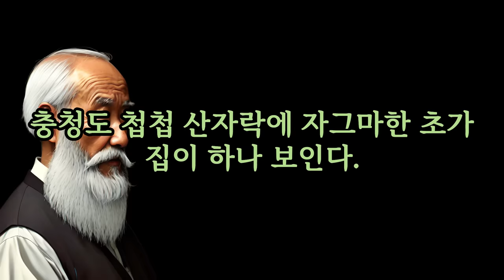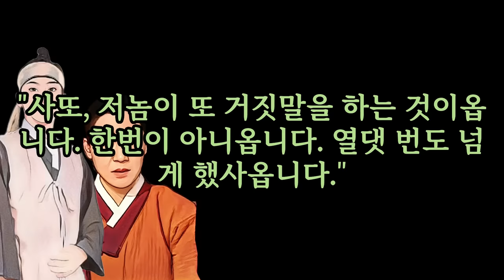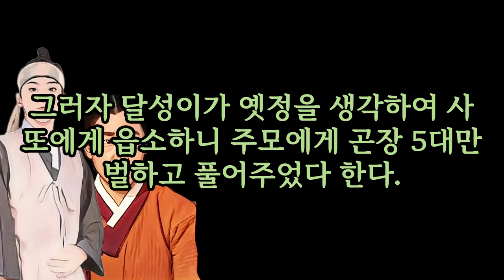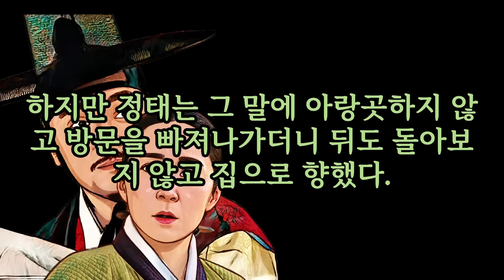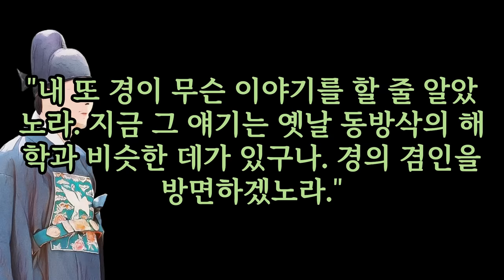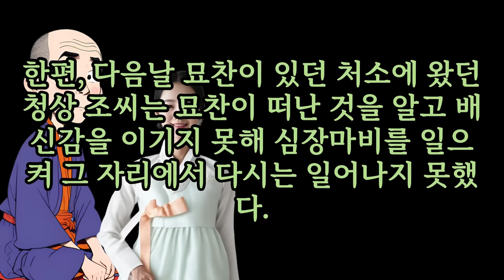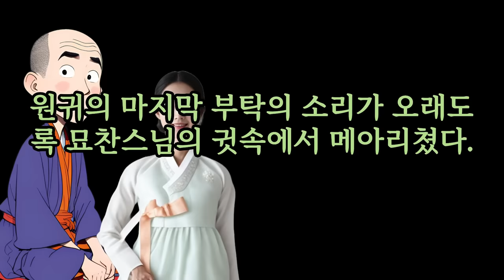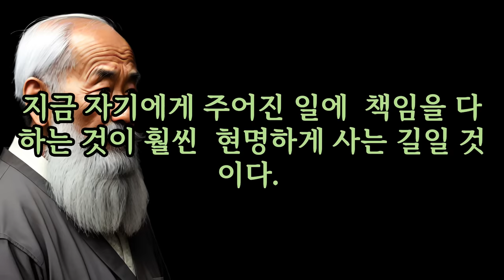방출궁녀 는 누구와도 잠자리를 하면 안된다는데.....7편의 이야기로 편안한 밤 보내기